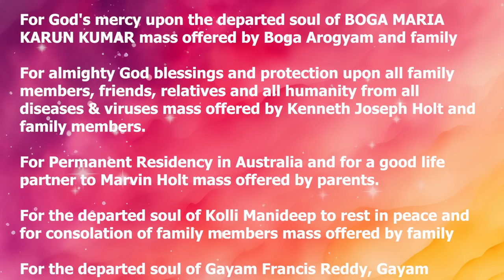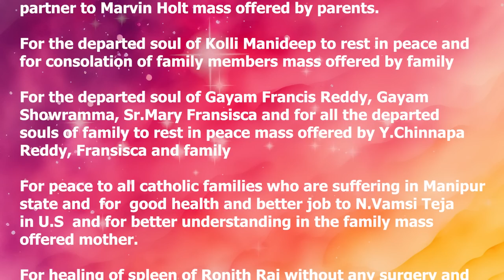HOLY MASS # FR. RAJESH REDDY # 10-07-23